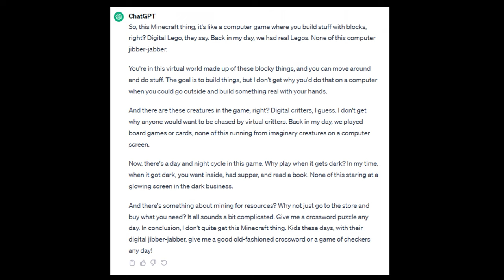ChatGPT Explains Minecraft as a 67-Year-Old Would—You Won't Believe the Hilarious Result!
Description:
ChatGPT takes on the persona of an ignorant 67-year-old to explain Minecraft.